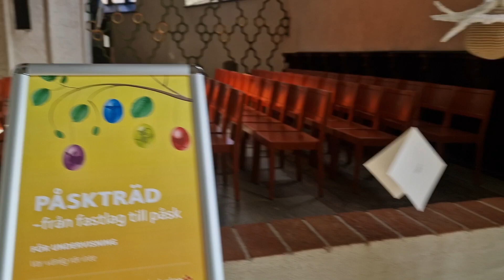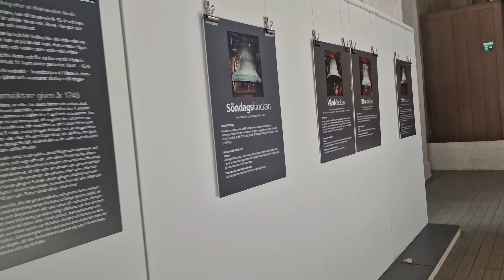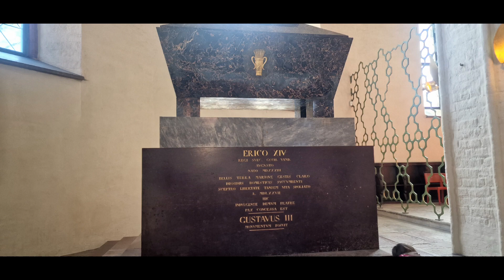with my daughter